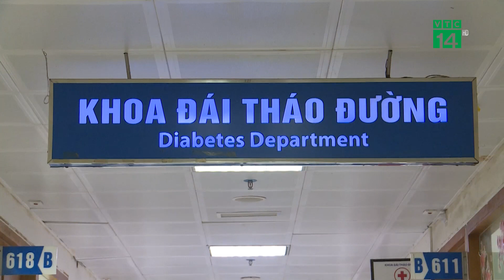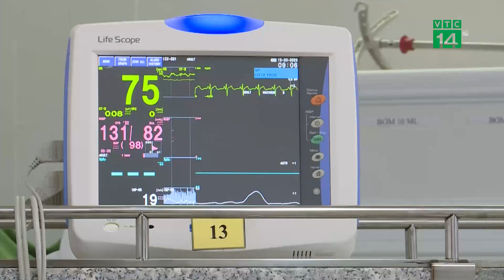Tự ý dùng thuốc, nhiều bệnh nhân đái tháo đường biến chứng nặng | VTC14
VTC14 | TỰ Ý DÙNG THUỐC, NHIỀU BỆNH NHÂN ĐÁI THÁO ĐƯỜNG BIẾN CHỨNG NẶNG
Theo thống kê của Bộ Y tế, tại Việt Nam có khoảng 5 triệu người mắc bệnh đái tháo đường; hơn 55% bệnh nhân hiện đã có biến chứng. Bệnh đang có xu hướng tăng và ngày càng trẻ hóa. Tuy nhiên, lo ngại hơn là, nhiều bệnh nhân dù biết mình mắc bệnh, nhưng lại không tuân thủ phác đồ điều trị của bác sĩ; tin quảng cáo chữa dứt điểm bệnh, uống thuốc không rõ nguồn gốc… dẫn tới không kiểm soát được đường huyết và mắc những biến chứng nặng nề, thậm chí nguy hiểm tới tính mạng.